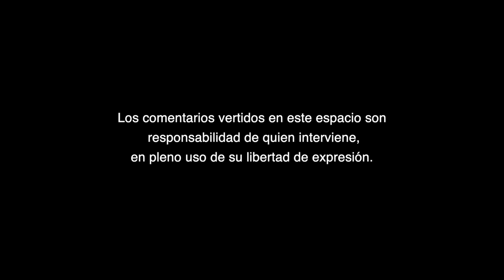Una nueva sociedad: una nueva política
Una nueva sociedad: una nueva política, A Criterio de @María de los Angeles